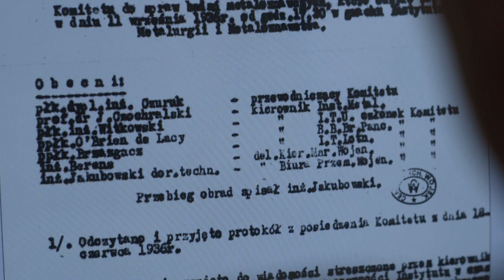POWRÓT CHEMIKA - zwiastun filmu o wybitnym polskim naukowcu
POWRÓT CHEMIKA od 15 maja w serwisach VOD

Pasjonujący film dokumentalny przedstawiający niezwykłą historię praojca elektroniki - Jana Czochralskiego. Dlaczego genialny chemik i metaloznawca zakończył karierę jako rzemieślnik wytwarzający pastę do butów i płyn do trwałej ondulacji?

Jan Czochralski urodził się w 1885 roku. Jest wynalazcą metody otrzymywania monokryształów krzemu, która obecnie jest podstawą procesu produkcji mikroprocesorów. Dokument Anny Laszczki opowiada niesamowicie ciekawą historię tego wybitnego naukowca. Począwszy od jego odkryć w dziedzinie metalografii, przez współpracę z Armią Krajową w czasie II wojny światowej i wykluczenie z grona polskich naukowców, aż do przywrócenia mu wszystkich honorów przez Senat Politechniki Warszawskiej w 2011 roku.